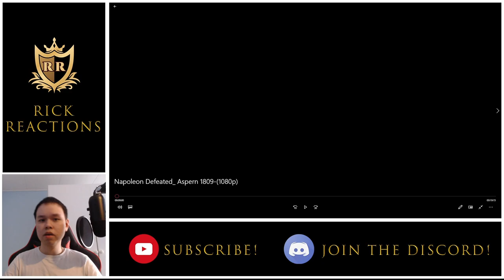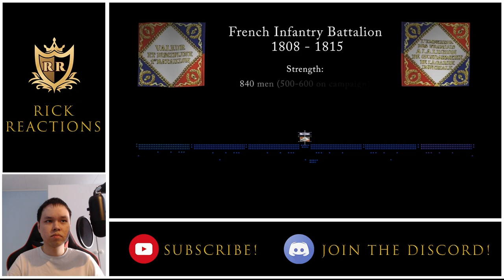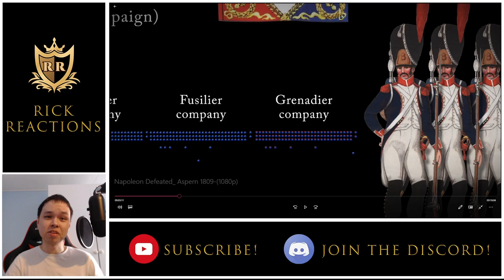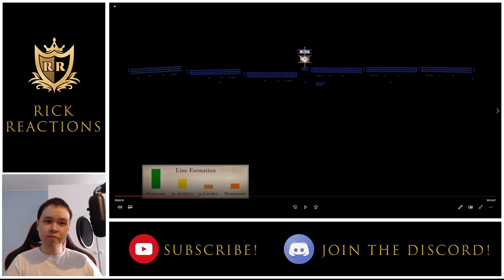Napoleon Defeated: Aspern 1809 REACTION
Today we're reacting to the fifth part of Epic History TV's series on the Napoleonic Wars.

"In 1809, with Napoleon and his best troops bogged down in Spain, Austria decided to try to get revenge for her humiliation at Austerlitz three years before. Archduke Charles led an invasion of France's ally Bavaria, but Napoleon raised fresh troops and transformed the strategic situation in four days of hard fighting along the Danube. But having taken Vienna, Napoleon's overconfidence led to a desperate battle at Aspern-Essling, resulting in his first major defeat as Emperor, and the death of his closest friend."